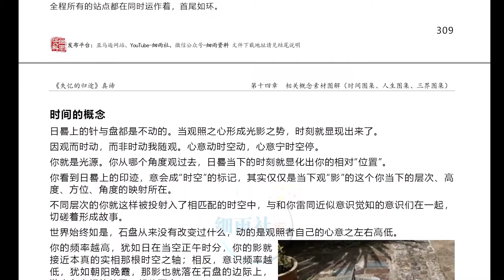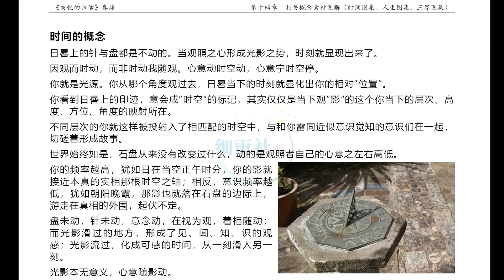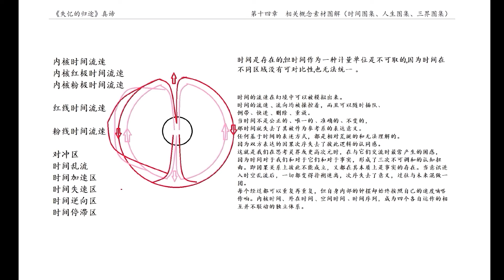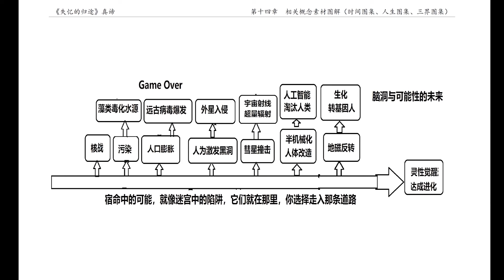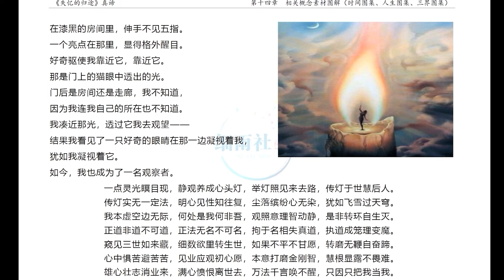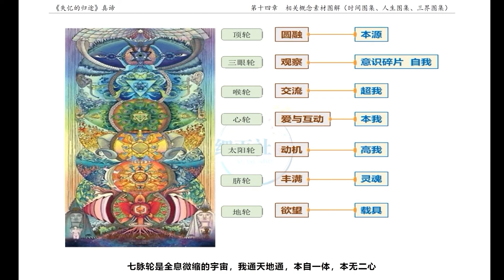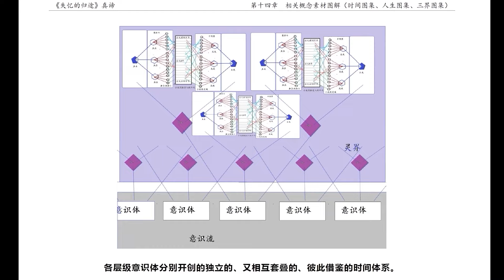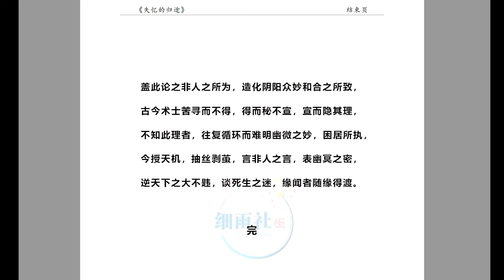16真谛 第十四章 关概念素材图解（时间、人生、三界图集）SY《失忆的归途 · 隔阴不迷》细雨著